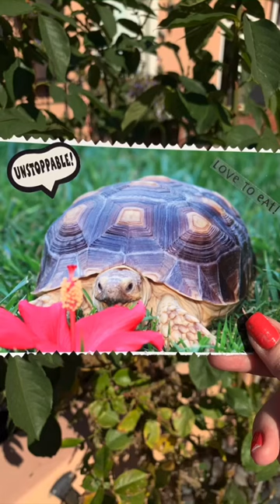Who knows how big he'll be in 20 years!